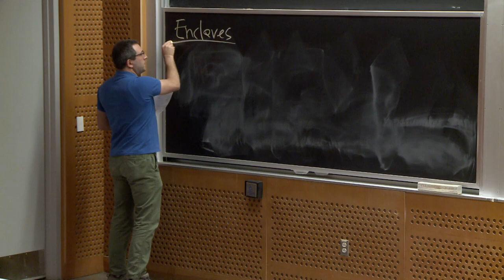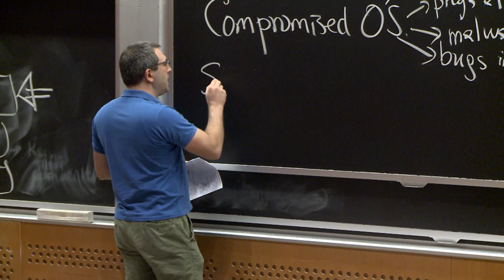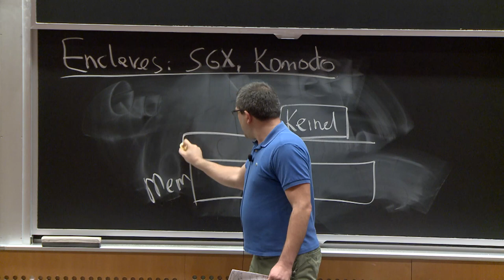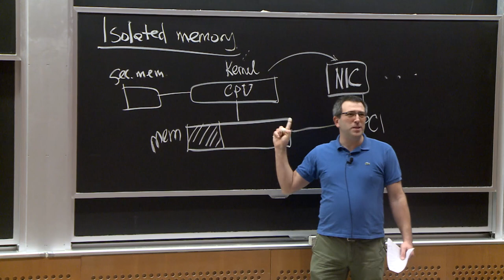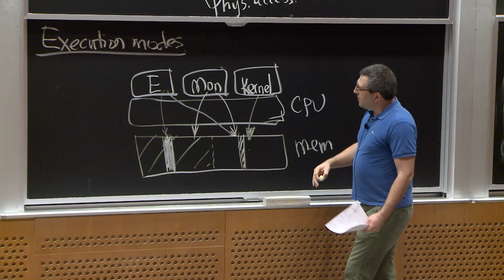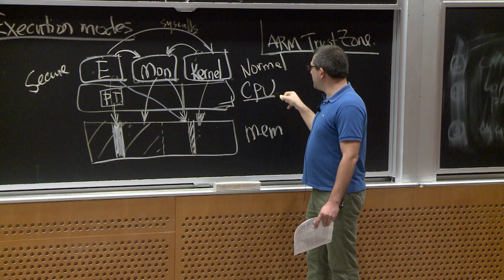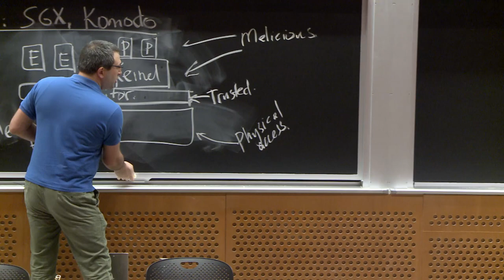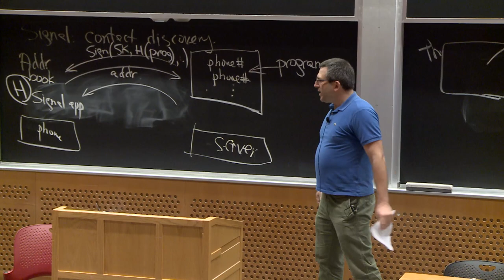6.858 Spring 2020 Lecture 7: Enclaves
MIT 6.858: Computer Systems Security